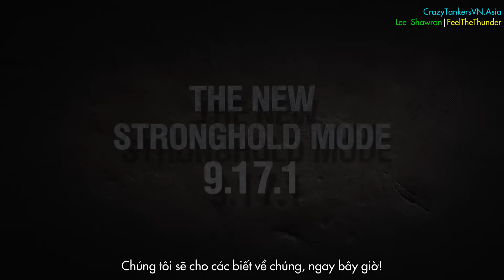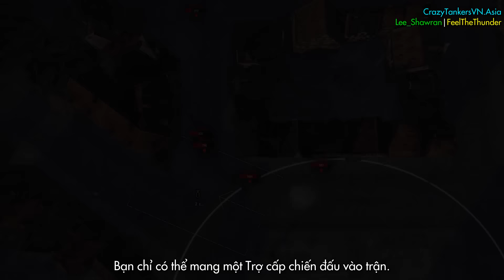Thay đổi về Pháo Đài trong bản cập nhật 9.17.1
Bản cập nhật 9.17.1 sẽ mang lại một số thay đổi đáng kể chế độ Pháo Đài dành cho các clan, hãy đón xem và tìm hiểu!